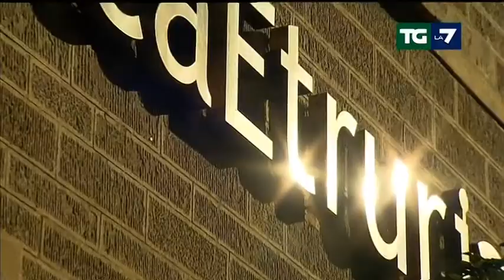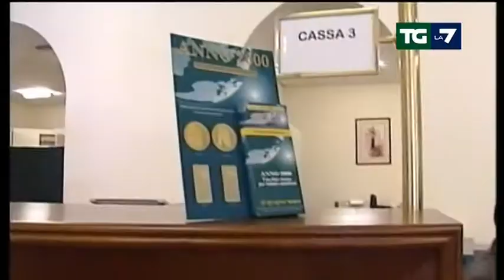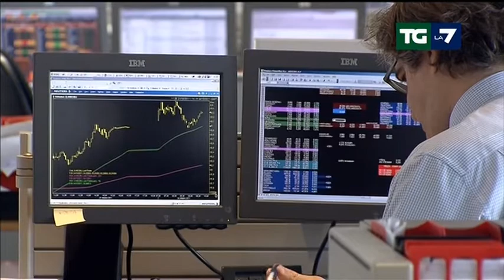FABI. IL SERVIZIO DEL TG DI LA 7 SUL PIANO UBI CON I DATI FORNITI DALLA FABI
Il servizio di La 7 sul piano di riorganizzazione presentato dal Gruppo UBI dopo l'acquisizione delle tre good bank con i dati diffusi dalla FABI. Il servizio è in onda su La 7 giovedì 11 maggio 2017 nel TG di La 7 delle ore 13.30.